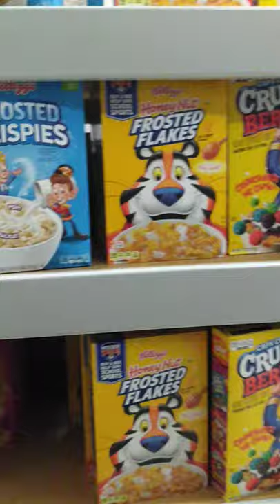Gabe's Shopping Video 7.